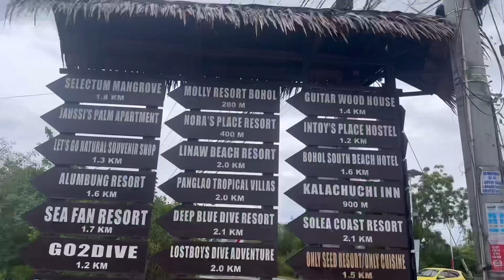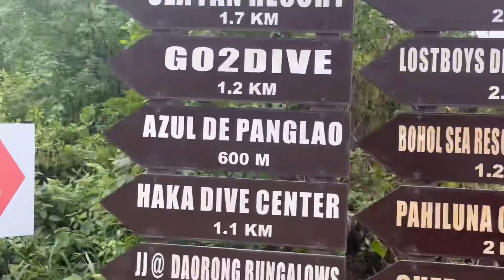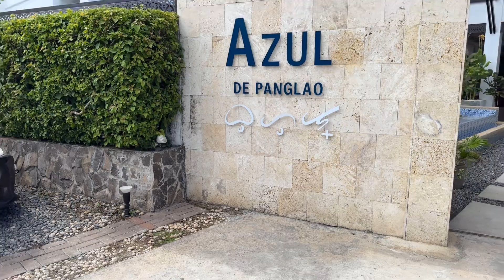Best Place to stay in Panglao Bohol | 5 Days stay at Azul de Panglao#jayventuretv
Follow for more travel!